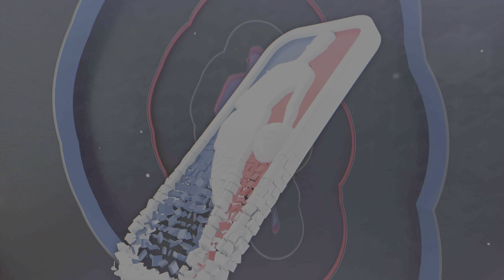NBA 2K23_W